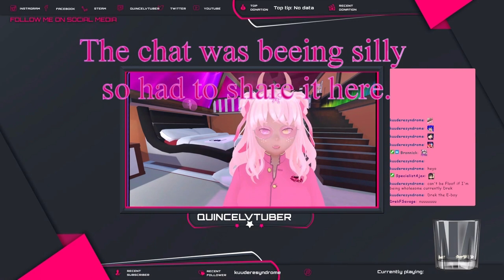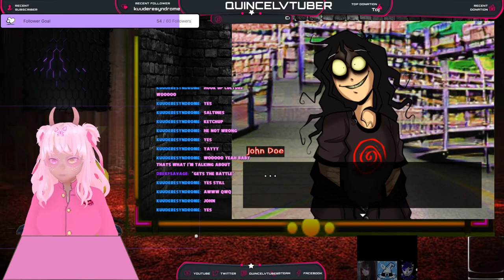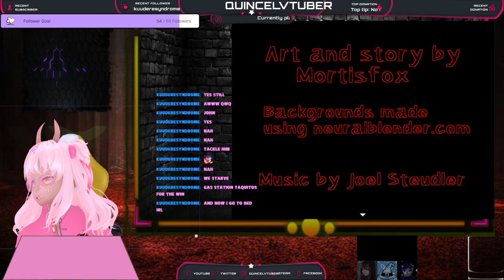John Doe the game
John Doe
about- A surreal visual novel/dating sim style atmospheric game about going to work and meeting someone.

This game was good and had fun reading and havieng friends help Vocie it with  me.